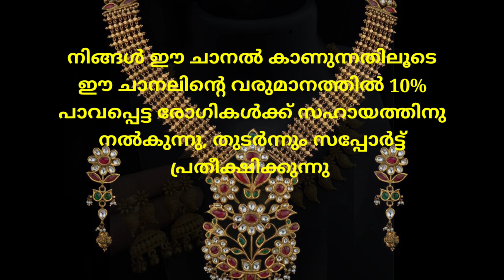today goldrate/ഇന്നത്തെ സ്വർണവില /18/05/2021/ kerala gold price today/gold news /goldrate today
എല്ലാ ദിവസവും സ്വർണ്ണവില നേരത്തെ കൃത്യമായി അറിയാൻ ഈ ചാനൽ സബ്സ്ക്രൈബ് ചെയ്യൂ...

today goldrate/ഇന്നത്തെ സ്വർണ്ണ വില/18/05/2021/ kerala gold price today/kerala gold rate/916/